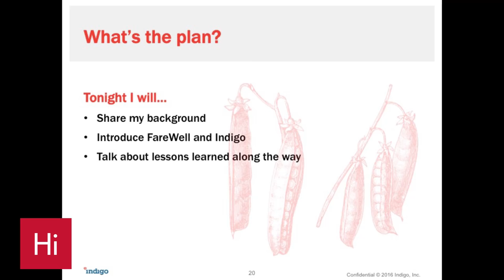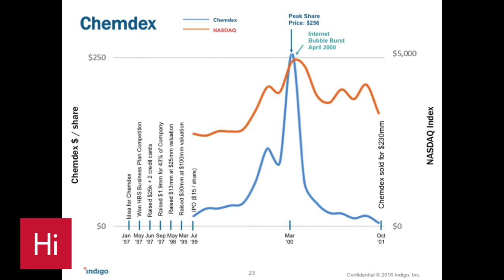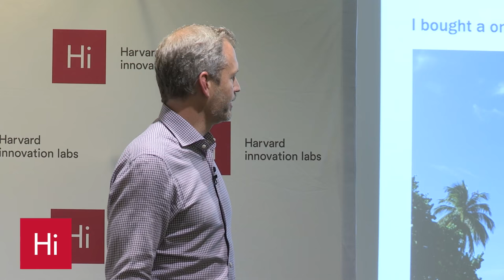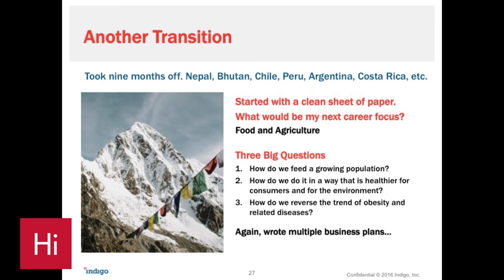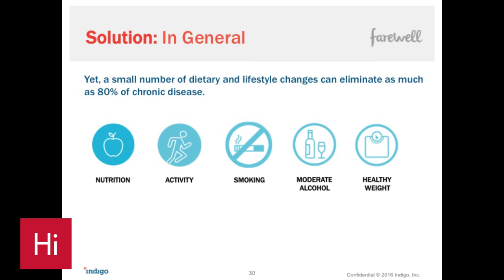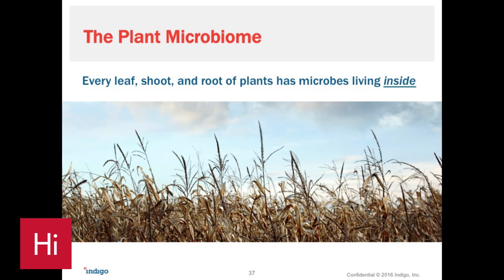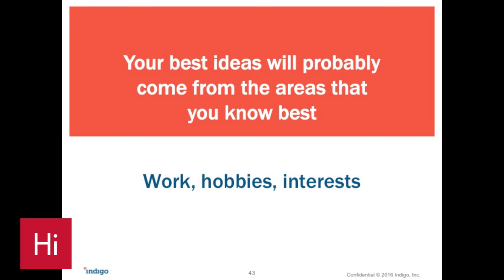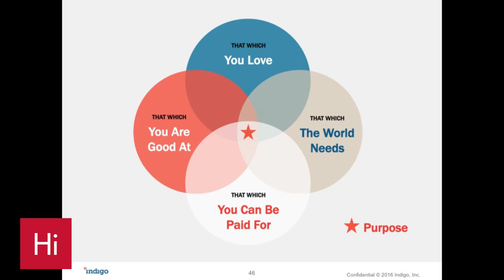David Perry: "Making an Impact through Entrepreneurship," Harvard Innovation Labs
David Perry, President, CEO, and Director of Indigo Ag, delivered this talk at the "President's Innovation Challenge" on October 13th, 2016.